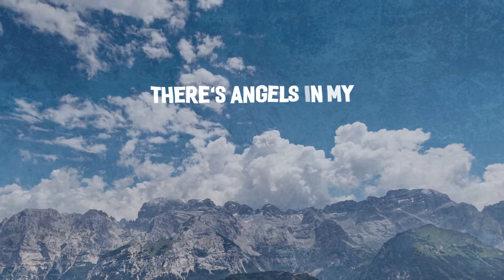Eneko Artola & Luca - Angels (Lyrics) With Nina Carr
Eneko Artola, Luca & Nina Carr - Angels